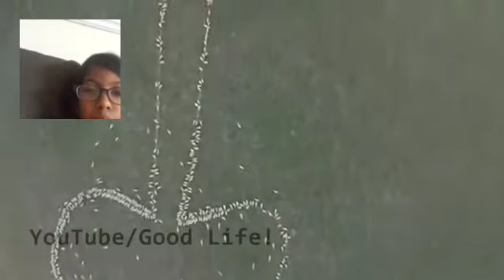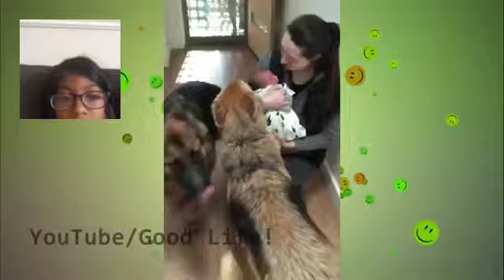Try not to laugh Challenge